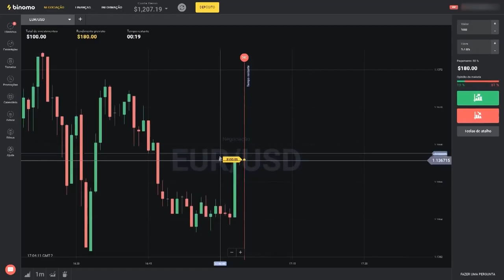AQUELA QUEUE QUE A GENTE GOSTA COM A RAPAZIADA...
Clique no link oficial do Binomo Brasil para baixar o app de negociação Binomo e receber R$ 4.000,00 em sua conta demo
Use o código promocional XUJE3 para duplicar 100% o primeiro depósito. Instagram oficial da Binomo

Meu canal de cortes da live!

Música do fim: BASE DE TRAP - FLOW EXTREMO Pista de Trap USO LIBRE Rap Trap